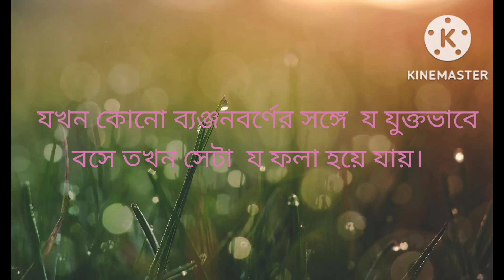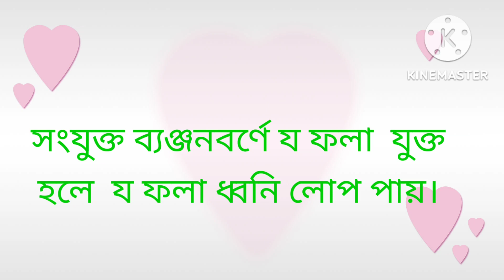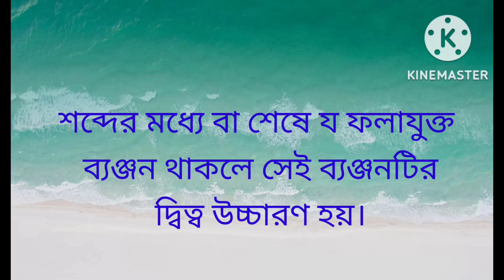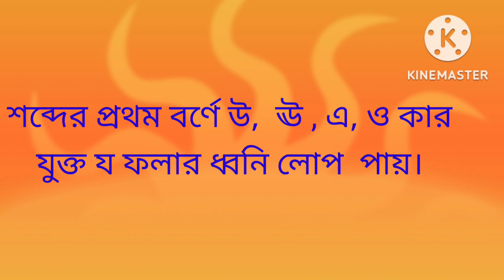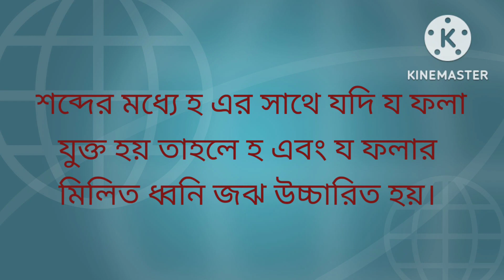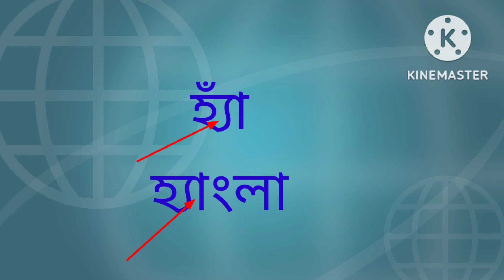য ফলা ধ্বনির উচ্চারণ বৈশিষ্ট্য #